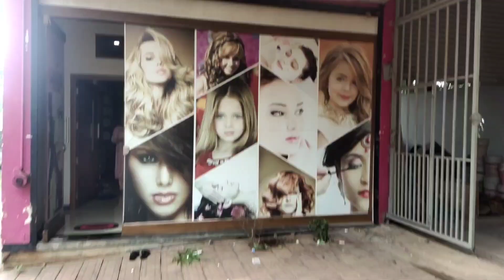ଆଜି ସମସ୍ତଙ୍କର Duty || Daily Life || Daily vlog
your query:-
What are some examples of daily life?
What does my daily life mean?
Is it daily life or daily lives?
How do you use daily life in a sentence?
What do you do in a daily vlog?
What does daily vlog mean?
How do I start a daily vlog?
How long should a daily vlog be ?